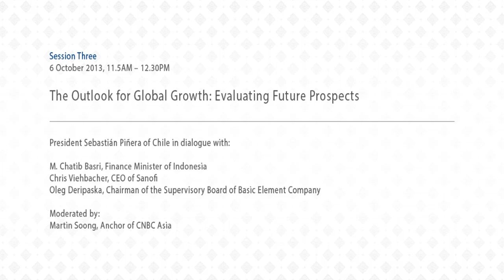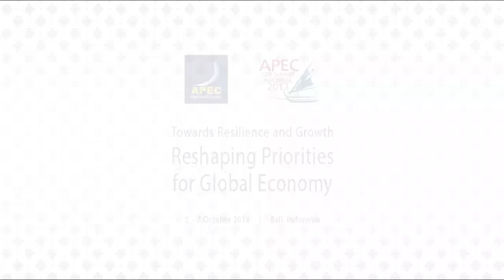APEC CEO Summit 2013 - Session 3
"The Outlook for Global Growth: Evaluating Future Prospects"

President Sebastián Piñera of Chile in dialogue with:

M. Chatib Basri, Finance Minister of Indonesia
Chris Viehbacher, CEO of Sanofi
Oleg Deripaska, Chairman of the Supervisory Board of Basic Element Company

Moderated by:
Martin Soong, Anchor of CNBC Asia